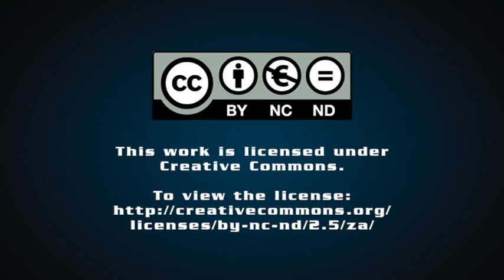Raymond Suttner on: Let’s not have illusions over ANC conference election results, we need a re-set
Professor Raymond Suttner unpacks his column "Let’s not have illusions over ANC conference election results, we need a re-set".